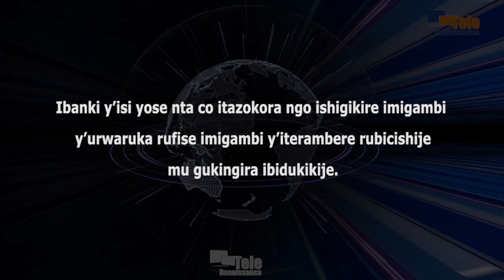Urwaruka rufise imigambi y’iterambere yitwararika ibidukikije ruzoshigikirwa n’Ibanki y’isi yose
Ibanki y’isi yose nta co itazokora ngo ishigikire imigambi y’urwaruka rufise imigambi y’iterambere rubicishije mu gukingira ibidukikije. Vyamenyeshejwe n’uwuserukira Ibanki y’isi yose mu Burundi, hari kuri uyu wa gatatu aho yari aramutse agendera ishirahamwe KAGE rihingura amakara akozwe mu micafu. Hawa Cissé Wagué yarakeje urwaruka rw’Abarundi rurangura imigambi yo kwiteza imbere kuko ruriko ruratuma haboneka ubuzi.